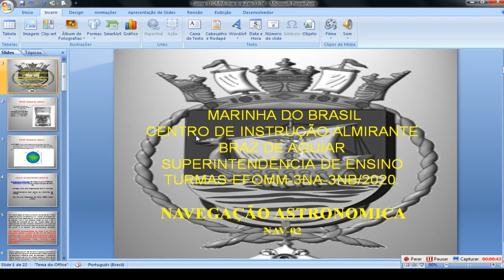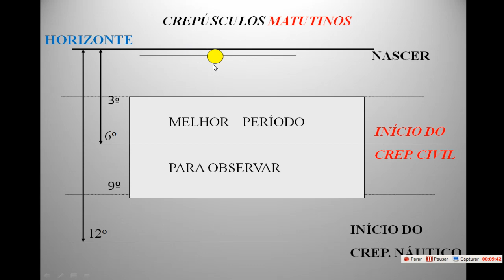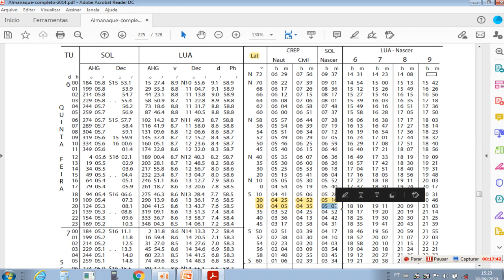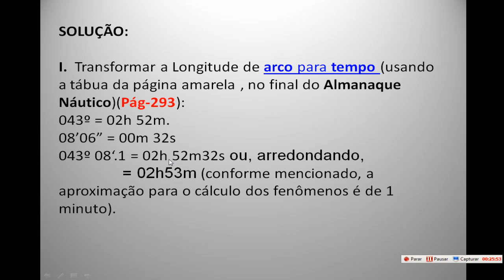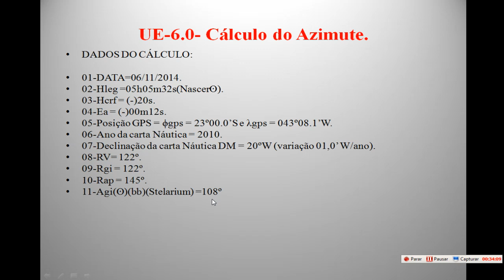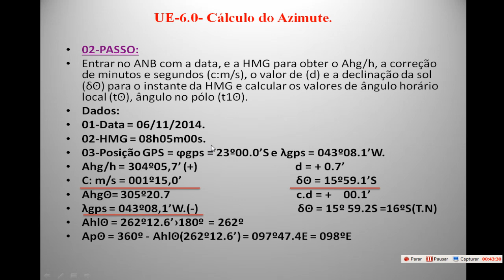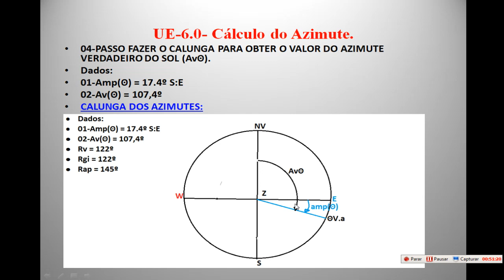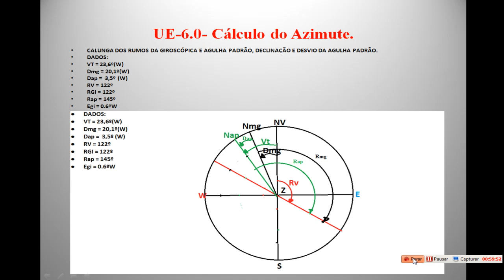Nav-02-aulas-53/54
NAV-02-NAVEGAÇÃO ASTRONÔMICA-AULAS-53-54.
DATA=28/09/2020.